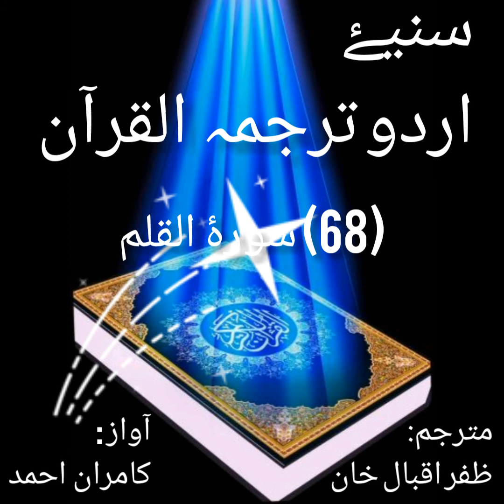68 Surah Al-Qalum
ترجمہ القران
سنیۓ سورۀ القلم اردو میں
آ واز :  کامران  احمد
مترجم: ظفر اقبال خان (ZIK)